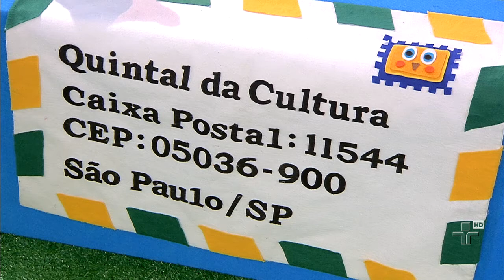Correio da Dona Coruja - Quintal da Cultura - 14/11/2014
A turma do Quintal da Cultura leem as cartinhas que as crianças enviaram para o Quintal.